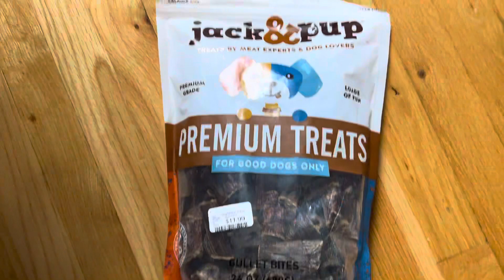Puppy Enjoys Chewing